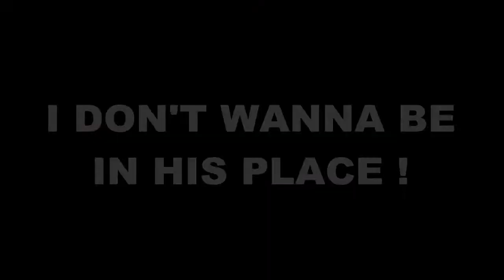Bip Bip By M0NEIIIII [HD]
Funny action presented by our player Firas "Monei" Belhadj, watch and rate :D